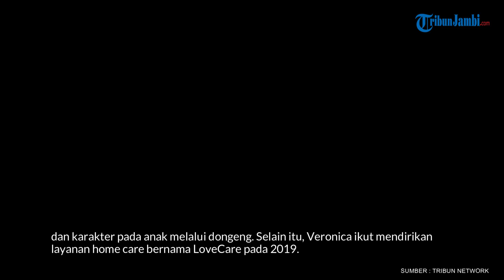Profil Veronica Tan, Calon Menteri yang Diminta Prabowo Bantu Kesejahteraan Ibu dan Anak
Presiden terpilih Prabowo Subianto memanggil mantan istri Basuki Tjahaja Purnama alias Ahok, Veronica Tan, sebagai calon menteri ke kediaman pribadinya di Kertanegara, Jakarta Selatan pada Senin (15/10/2025).